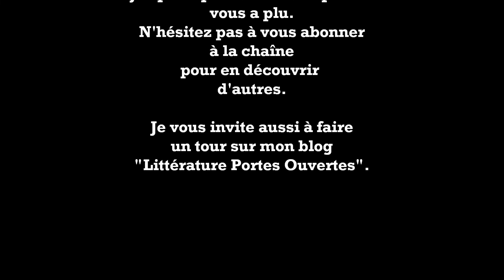L'homme au visage de chanvre et de cuir - Gabriel Grossi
Je vous présente aujourd'hui l'un de mes poèmes. Il a été écrit en 2011 au cours d'un atelier d'écriture sur le thème de l'épouvantail. Cet "homme au visage de chanvre et de cuir" invoque des forces nocturnes pour progressivement prendre vie. Pour accompagner cette invocation, j'ai voulu un martèlement percussif, aussi ai-je choisi d'improviser aux tabla, des petits tambours originaires d'Inde (mais aussi du Pakistan, d'Afghanistan, du Népal et du Bhoutan), avec un rythme de plus en plus effréné à mesure que l'épouvantail prend vie.

Retrouvez le texte de ce poème sur mon blog "Littérature Portes Ouvertes".